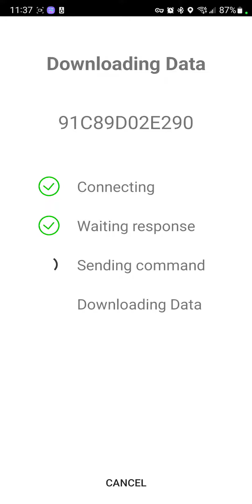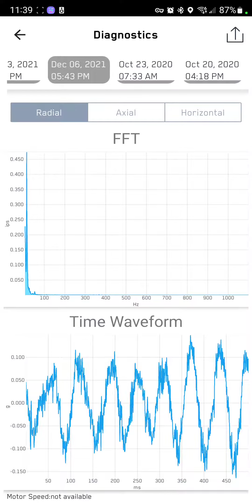Send an alarm FFT from i-Alert 2